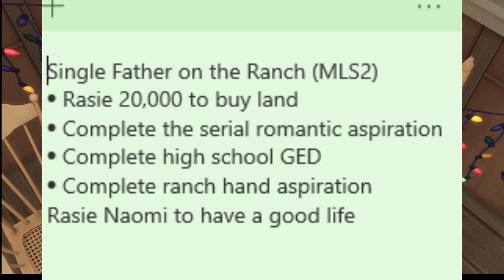Single father on the ranch🏇🏾 | Mars legacy season 2 💖 E1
Hello, Hello, Hello! Welcome back to the CurlyHairedSimmer!  We are back with the Mars family and this season is all about Niklaus as he navigates life as a single teen father. Niklaus is getting to the money, rasing his daughter, and trying to enjoy his teen years.

If you want to know me better you can follow me on everything @curlydacie. I hope you are ready to have some fun! Lets Play!

All copyright-free music by wondershare filmora